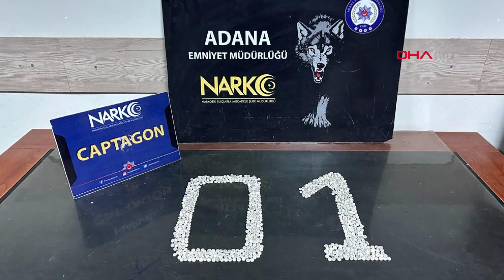Adana'da 'torbacı' operasyonuna 2 tutuklama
Adana'da 'torbacı' olarak bilinen uyuşturucu satıcılarına yönelik operasyonda gözaltına alınan 5 şüpheliden 2'si, tutuklandı.

İl Emniyet Müdürlüğü Narkotik Suçlarla Mücadele Şubesi ekipleri, 'torbacı' olarak bilinen uyuşturucu satıcılarına yönelik çalışma yaptı. Ekipler, Seyhan ilçesi Yenibey, Mıdık ve Akkapı mahallelerinde satış yaptığı belirlenen Burhan K., Çağatay Onur D., Ayhan K., Orhan K. ve Muhammed Yusuf K.'nin evlerine operasyon düzenledi. 5 şüpheli gözaltına alındı, adreslerde yapılan aramalarda 789,28 gram esrar, bin 37 uyuşturucu hap, 117 kök Hint keneviri, 0,99 gram bonzai, ruhsatsız tabanca ve 5 mermi ele geçirildi. Emniyetteki işlemlerinin ardından adliyeye sevk edilen şüphelilerden Burhan K. ile Çağatay Onur D. tutuklandı, diğerleri adli kontrol şartıyla serbest bırakıldı. (DHA)